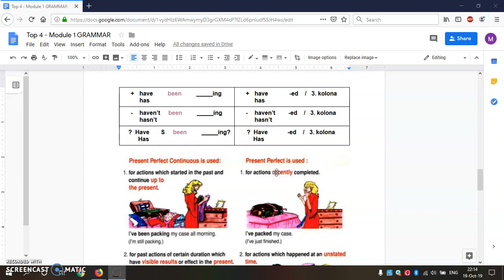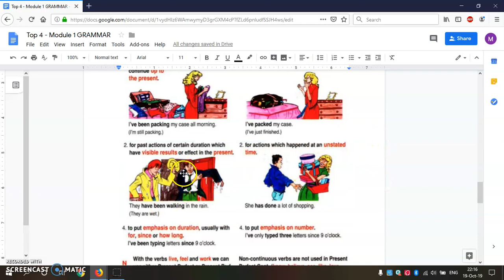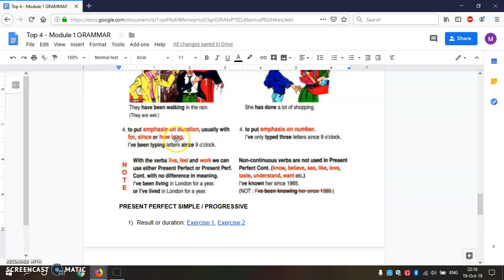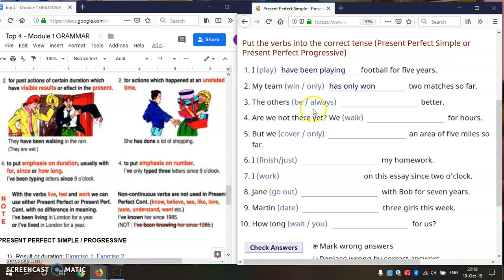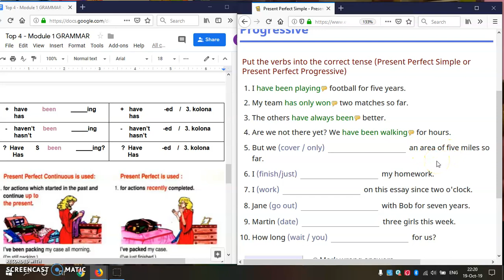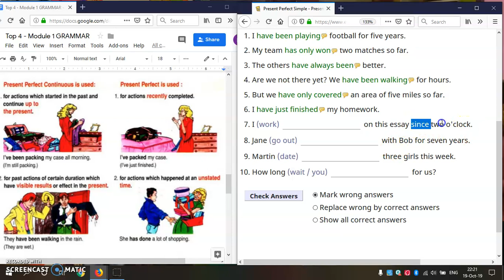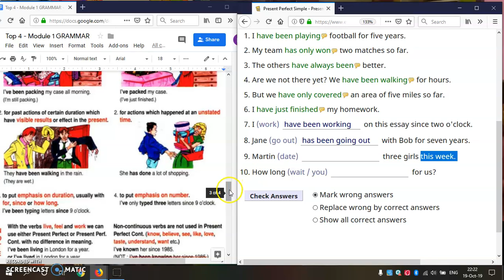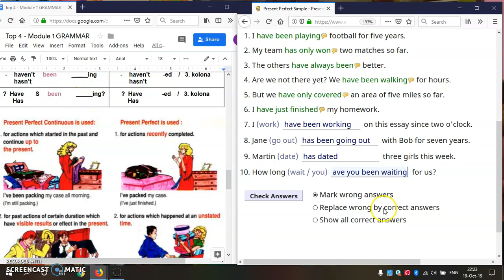Present perfect simple vs continuous 3/10